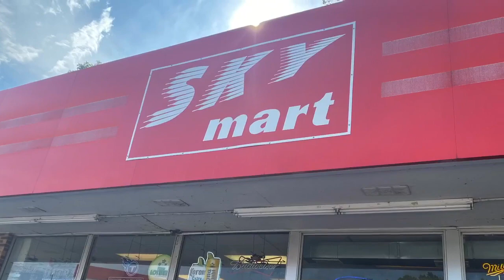The Whodat Reviews - Dewayne Julius Kitchen In The Skyy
Whodat Reviews - Dewayne Julius Kitchen In The Skyy